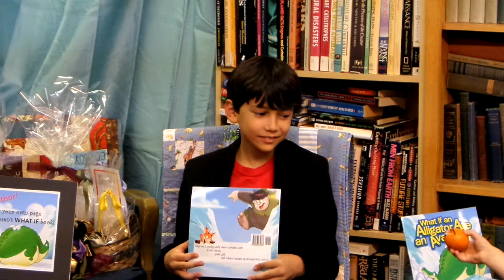Damien Macalino at the Launch of His Book WHAT IF AN ALLIGATOR ATE AN AVALANCHE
Damien Macalino shares his debut children's book with an enthusiastic crowd at his book launch party hosted by Jacobsen's Books & More in downtown Hillsboro. Need a copy?